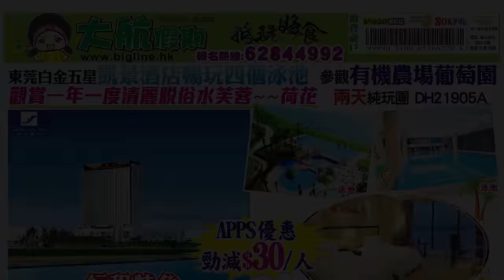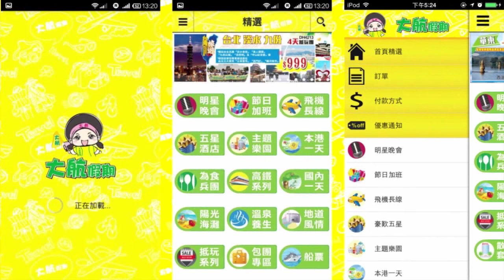DH21905A 【橋頭蓮湖公園 有機農場葡萄園】觀賞一年一度清麗脫俗～～荷花 參觀有機農場葡萄園 兩天純玩團